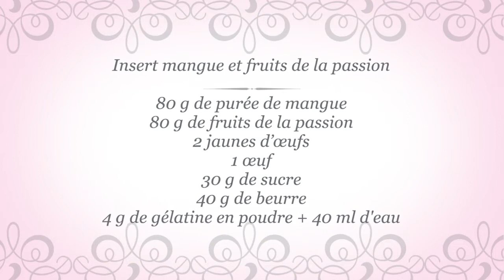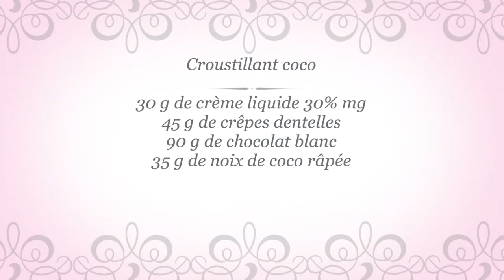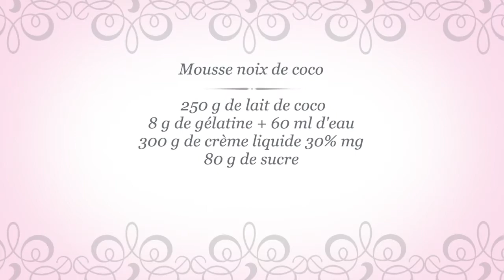Bûche exotique à la mangue, fruits de la passion et noix de coco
Moule à bûche Silikomart 25x9 cm

Les ingrédients:

Insert mangue et fruits de la passion :
80 g de purée de mangue
80 g de fruits de la passion
2 jaunes d’œufs
1 œuf
30 g de sucre
40 g de beurre
4 g de gélatine en poudre + 40 ml d'eau (soit 1 feuille de gélatine)

Dacquoise noix de coco:
80 g de noix de coco en poudre
3 blancs d'œufs
70 g de sucre glace
20 g de maïzena
20 g de sucre en poudre

Croustillant coco:
30 g de crème liquide 30% mg
45 g de crêpes dentelle
90 g de chocolat blanc
35 g de noix de coco râpée

Mousse noix de coco:
250 g de lait de coco
8 g de gélatine + 60 ml d'eau (soit 4 feuilles de gélatine)
300 g de crème liquide 30% mg
80 g de sucre

Pour la meringue française:
1 blanc d'œuf
30 g de sucre
J'espère que mon contenu vous plaira 😊 Et si vous avez des envies de vidéos n'hésitez pas à me dire tout ça en commentaire ⬇️

N'hésitez pas à likez, commentez et partagez si vous aimez et que vous voulez me soutenir !
Bonne dégustation  :)
A bientôt ! ♡